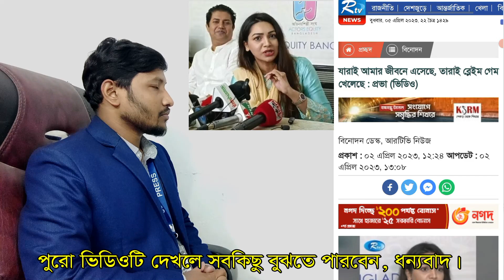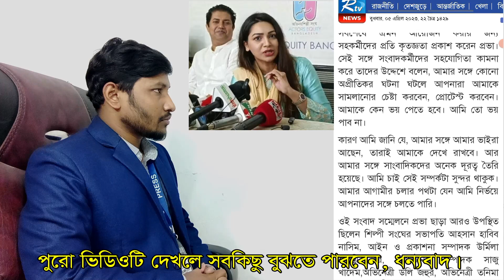আবারো প্রভার ভিডিও ভাইরাল / মুখ খুললেন সাদিয়া জাহান প্রভা দেখুন- এইমাত্র পাওয়া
প্রভার ভিডিও ভাইরাল / মুখ খুললেন সাদিয়া জাহান প্রভা | Gohin TV
সাদিয়া জাহান প্রভা ও সাদিয়া জাহান প্রভা নাটক ও অভিনেত্রী সাদিয়া জাহান প্রভা। সাদিয়া জাহান প্রভা সাদিয়া জাহান প্রভা এই সাদিয়া জাহান প্রভা সাদিয়া জাহান প্রভা কি দেখে ভয়ে দৌরাল। সাদিয়া জাহান প্রভার জীবন কাহিনী প্রভা সাদিয়া জাহান প্রভার ক্যারিয়ার সাদিয়া জাহান প্রভা মা হতে চলেছেন সাদিয়া জাহান প্রভা viral video ফের বিয়ে করলেন সাদিয়া জাহান প্রভা সাদিয়া জাহান প্রভা মিডিয়া জগতের পিছনের ঘটনা সাদিয়া জাহান প্রভার ভাইরাল ভিডিও সাদিয়া জাহান প্রভা ভাইরাল ভিডিও। প্রথম আলো ও প্রথম আলোর সাংবাদিক ও প্রথম আলো সাংবাদিক ও প্রথম আলো সাংবাদিকের জামিন অবশেষে জামিন পেলেন প্রথম আলো সাংবাদিক। প্রথম আলোর সাংবাদিক কারামুক্ত জামিন পাননি প্রথম আলোর সাংবাদিক ও প্রথম আলো নিউজ। প্রথম আলোর ভুয়া খবর প্রথম আলোর সাংবাদিক শামসুজ্জামান প্রথম আলো ভিডিও। প্রথম আলোর সাংবাদিকের বিরুদ্ধে ডিজিটাল নিরাপত্তা আইনে মামলা ও প্রথম আলোর সাংবাদিক শামসুজ্জামানের জামিন ও প্রথম আলোর সাংবাদিককে আনা হলো আদালতে। প্রথম আলোর সাংবাদিক শামসুজ্জামানকে সিআইডি পরিচয়ে তুলে নিয়ে গেছে। বক্তা শরীফুল ইসলাম নুরী জিহ্বা কেটে দিলো যে কারণে হুজুরের জিব্বা কেটে দিলো / রাজপথে প্রমাণ দিল তাহেরি হুজুর | শরীফুল ইসলাম নূরীর জিহ্বা কারা কেটে দিছে? | শরিফুল ইসলাম নূরী খবর | জেহবা কেটে নিলো দূর্বৃত্তরা | হুজুরের জিহ্বা কেটে দিলো | প্রধানমন্ত্রীর গোপন তথ্য ফাঁস করল রাষ্ট্রপতি
শামীম ওসমান ও শামীম ওসমান সংসদ ভাষণ ও হজে শামীম ওসমান ও এমপি শামীম ওসমান ও শামীম ওসমান ও আইভী ও শামীম ওসমান vs আইভী। শামিম ওসমান ও পুলিশকে শামীম ওসমান হজে যাচ্ছেন শামীম ওসমান ও হজে শামিম ওসমান। মাওলানা শরিফুল ইসলাম নূরী ও মাওলানা শরিফুল ইসলাম ও মাওলানা শরিফুল ইসলাম নূরী ওয়াজ ও শরিফুল ইসলাম নুরী ও শরিফুল ইসলাম নূরী ও শরিফুল ইসলাম নূরী হুজুরের ওয়াজ। শরিফুল ইসলামের ওয়াজ ও শরিফুল ইসলাম নুরীর অবস্থা দেখে কাঁদলেন হুজুর ও মাওলানা শরিফুল ইসলাম নুরি খবর ও শরিফুল ইসলাম নূরী ওয়াজ মাওলানা শরিফুল ইসলাম দৌলতপুরী শরিফুল ইসলাম হাফেজ শরিফুল ইসলাম শরিফুল ইসলাম নূরী খবর ও শরিফুল ইসলাম নূরী নিউজ ও শরিফুল ইসলাম দৌলতপুরী ও হাফেজ মাওলানা মিরাজুল ইসলাম ও শরিফুল ইসলাম নূরী জিব্বা কাটা তাহেরি গজল। তাহেরি ফানি ওয়াজ ও তাহেরি জিকির তাহেরি ওয়াজ তাহেরী তাহেরি কমেডি শো। তারেরির ডায়লগ তাহেরি নতুন ওয়াজ মুফতি গিয়াস উদ্দিন তাহেরি তাহেরির ওয়াজ তাহেরির জিকির ও তাহেরির dj গান গোয়ালী তাহেরি ওয়াজ। তাহেরির ডায়ালগ তাহেরী dj গান তাহেরির মজার ওয়াজ তাহেরি ওয়াজ ৩ ফেব্রুয়ারী তাহেরি ওয়াজ। গিয়াস উদ্দিন তাহেরি ওয়াজ তাহেরি তাহেরির কমেডি শো তাহেরী ওয়াজ তাহেরি চা তাহেরির নতুন জিকির। তাহেরীর ওয়াজ ও তাহেরি গান তাকবীর শুনে ভয় পেল তাহেরি তাহেরি বন্ড নির্বাচন নিয়ে রাষ্ট্রপতির বক্তব্য | রাষ্ট্রপতি শাহাবুদ্দীন চুপ্পু'র গোমর ফাঁস | রাষ্ট্রপতি শাহাবুদ্দীন চুপ্পু'কে আমেরিকার নিষেধাজ্ঞা | রাষ্ট্রপতি মোহাম্মদ শাহাবুদ্দীন চুপ্পুর গোপন তথ্য ফাঁস | যেভাবে ফেঁসে গেল আওমীলীগ প্রধানমন্ত্রী | নতুন করে মার্কিন নিষেধাজ্ঞা | মার্কিন রাষ্ট্রদূত পিতার হাশকে নিয়ে সমালোচনা | shahabuddin chuppu President election | Bnp | Police | Awami luge